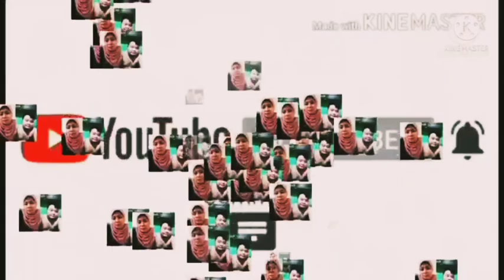blind guitarist | tatay Carlos